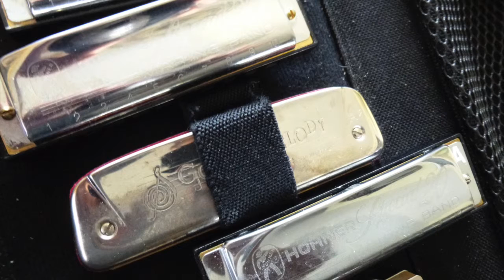Mayall's Blues riffing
Practicing the classic riff inspired by John Mayall's "Room To Move". This is in the key of Bb.